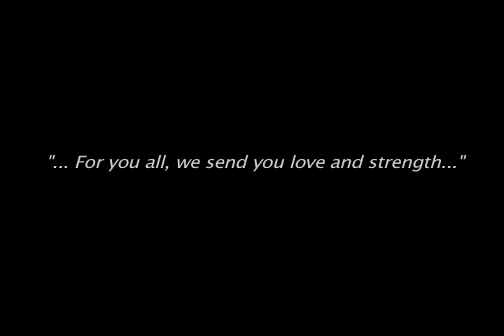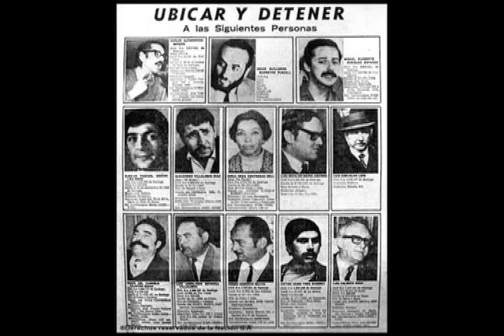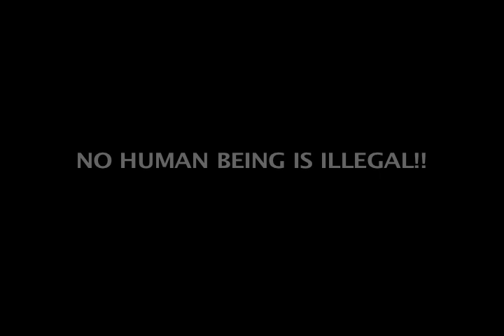SUPPORT VICTOR TORO! TUES. 04/29/14, 9AM, 26 FEDERAL PLAZA, NYC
Summary of South Bronx community activist Victor Toro's immigration case. Movimiento La Peña Del Bronx and the Rebel Diaz Arts Collective say "NO HUMAN BEING IS ILLEGAL! POLITICAL ASYLUM FOR VICTOR TORO! AMNESTY NOW! Join us at Victor's next court date on Tuesday April 29, 2014 at 9am at 26 Federal Plaza in Manhattan.